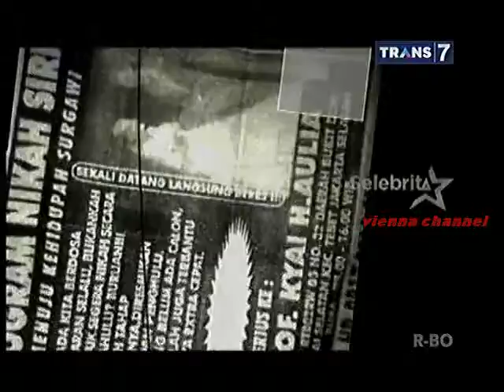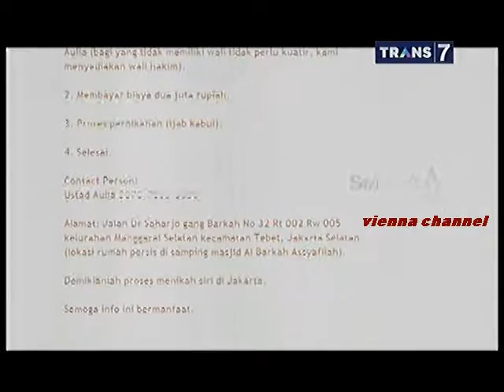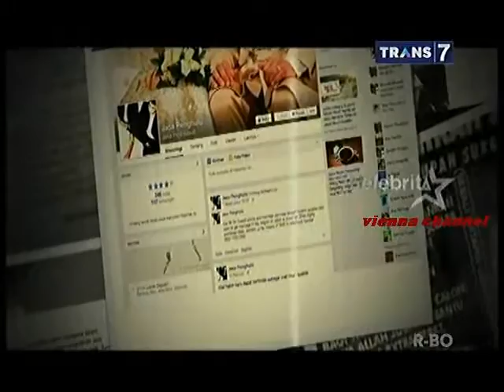Pernikahan Siri Online - Selebrita Trans 7 - 15 Maret 2015